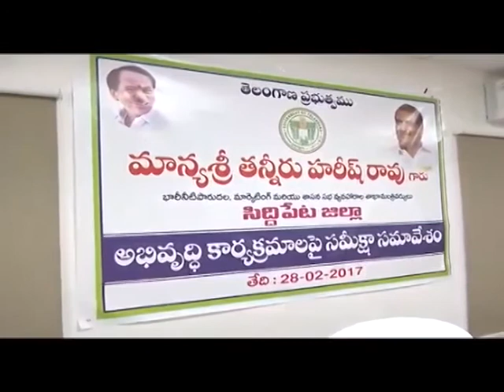Minister Harish rao review meeting in Siddipet collectorate (28.02.17)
Minister  Harish rao review meeting with officials  in Siddipet collectorate about development programs.  (28.02.17)